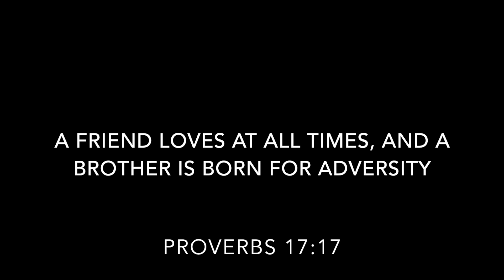GET READY WITH US | relationships, faith, sisterhood | elizabethewriter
grab a cup of tea and get ready with us!

we speak about faith, relationships and just laugh through most of the vid like the clowns we are - lol enjoy.

the vlog we referred to many times in the video lol

FAQs:

☆ age: 21
☆ from: london
☆ studying: a masters in media, mass communications
☆ where i study: liverpool

gratitude is a must x